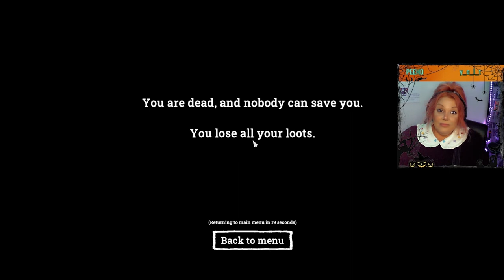FORSAKE, is this the scariest horror game out now?